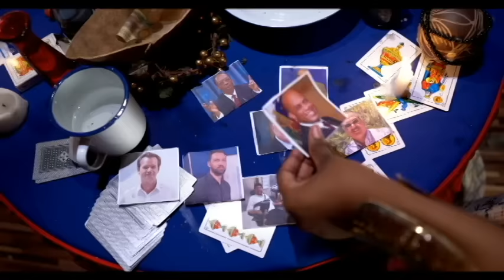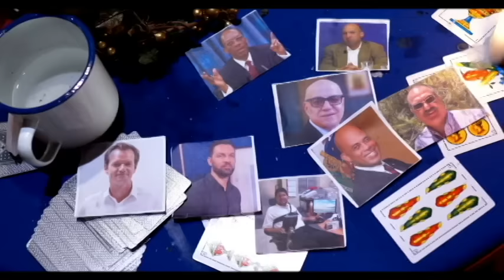DI DJAB BONJOU LAP MANJEW PA DIL BONJOU LAP MANJEW...ARIEL SAN WONT